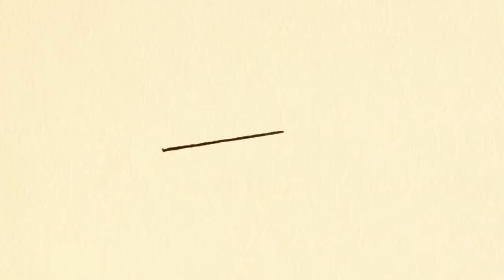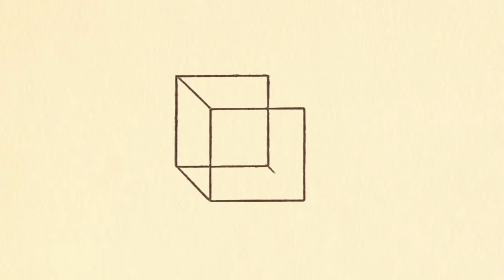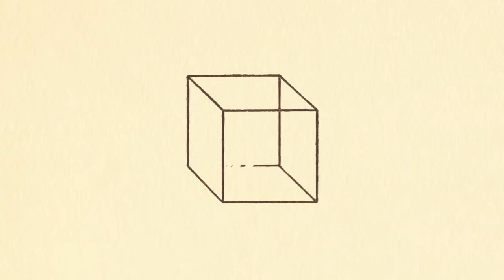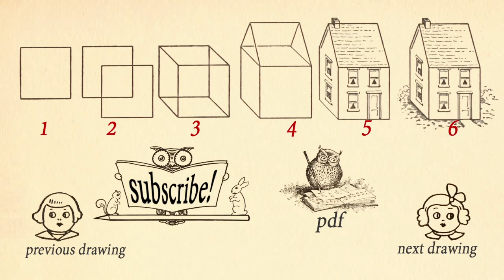Drawing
Drawing cartoon  draw my life
drawing tutorial
draw with jazza
drawn together
draw so cute
draw
draw me close to you
drawing anime
draw my life pewdiepie
Speed Drawing: Elsa (Frozen) | Diana Diaz
paint
painting
Artist
Drawings
Paintings
Artwork
Paint(Software)
Adobe Photoshop
Pencil
photography